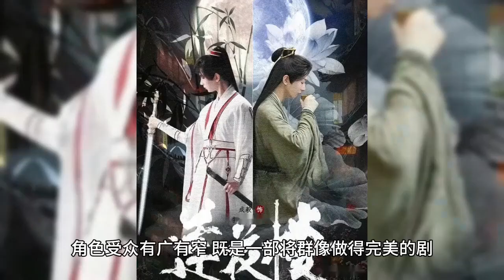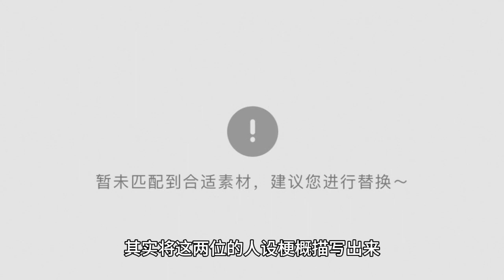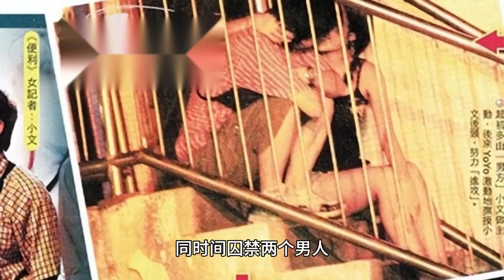《莲花楼》同为美人，为何乔婉娩反响一般，角丽谯却能大红大紫？